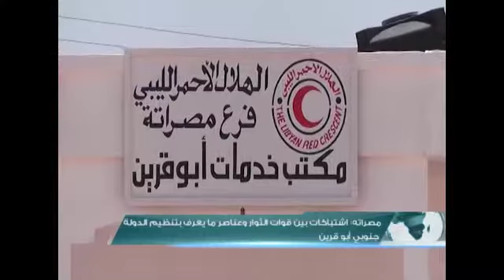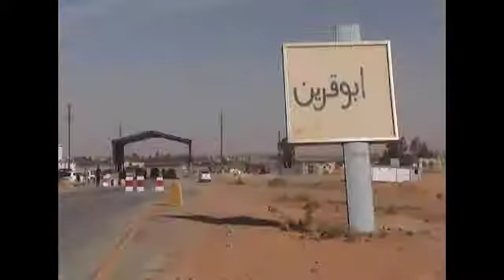موجز أخبار الساعة 12:00 23 - 05 - 2016